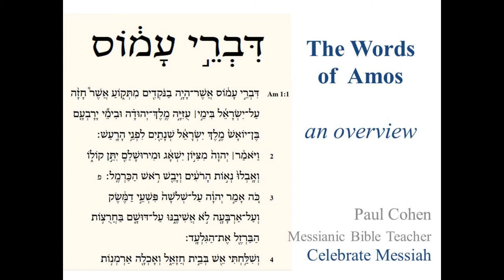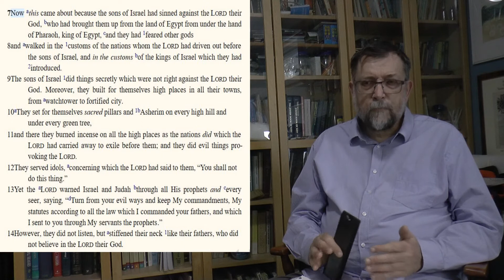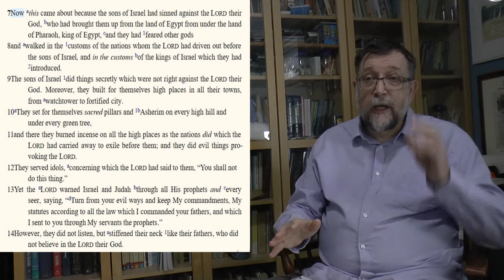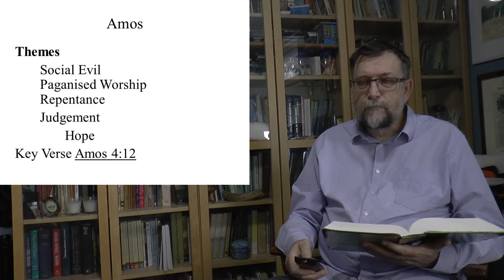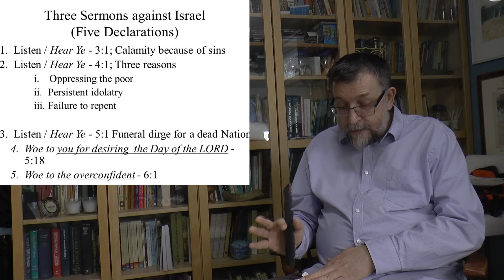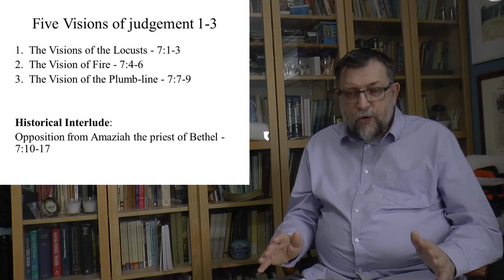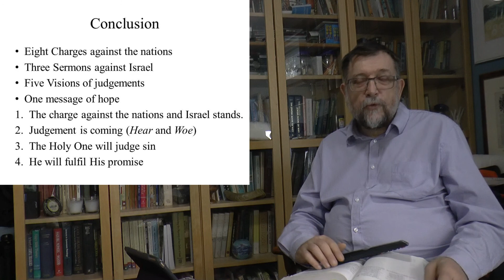An overview of the prophet Amos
Drash, Messianic Sermon, @MessianicBibleTeacher